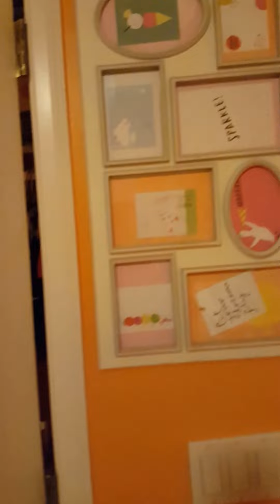Juniper's Homecoming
Lisa places Juniper in her crib for the 1st time. Also includes tour of the nursery. Aug, 29 2015